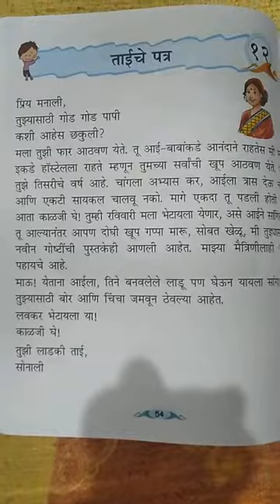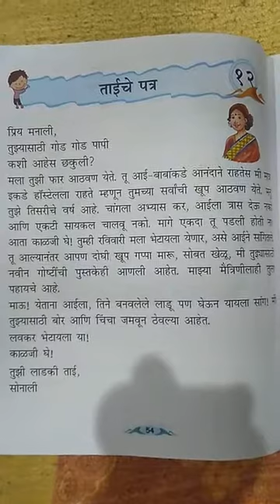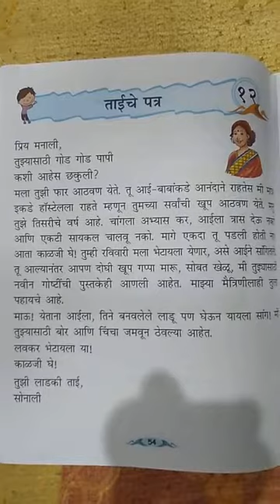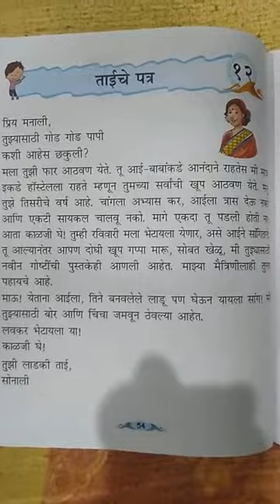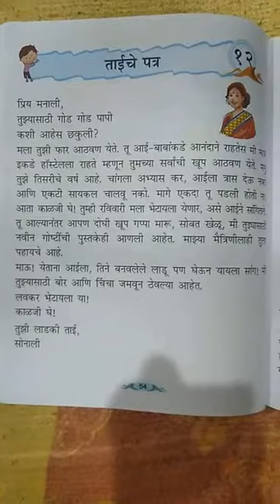१२ ताईचे पत्र